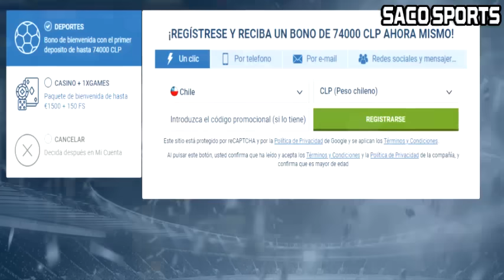¡EN LA MIRA DE EUROPA! EL LEICESTER IRÍA A LA CARGA POR DARÍO OSORIO